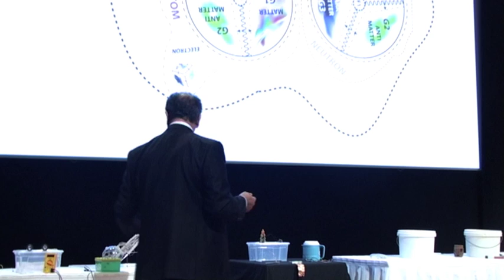Free Energy - Nuclear Engineer M.T. Keshe Short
Nuclear Engineer M.T. Keshe explains how a new understanding of physics leads to alternative methods to generate electricity. The presentation was held at the Elektor Live! electronics event held in Eindhoven, Netherlands 26 November 2011.